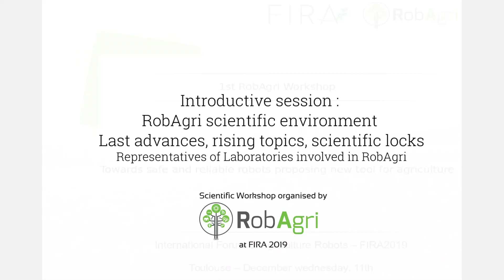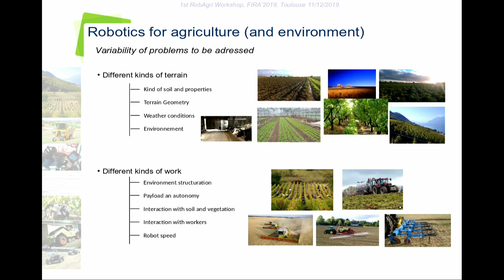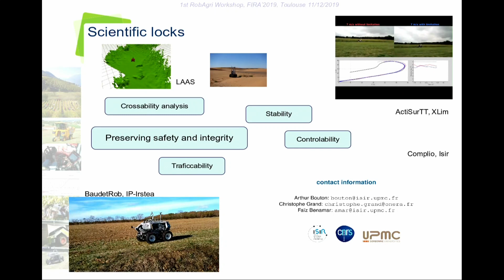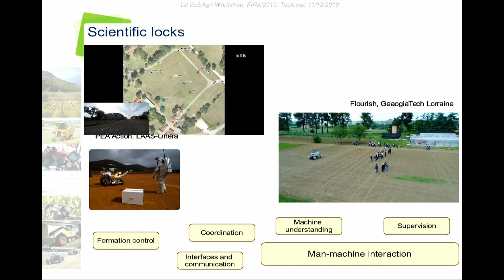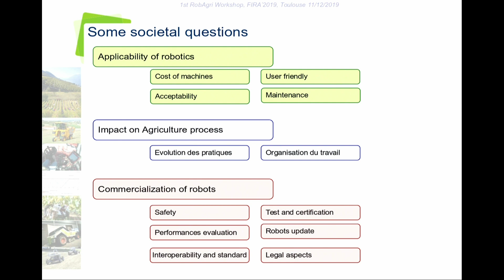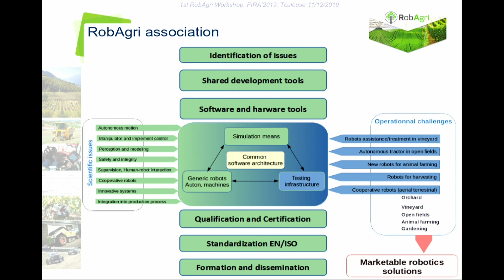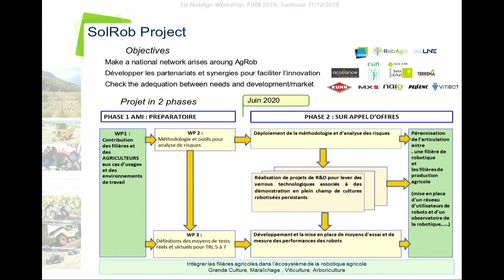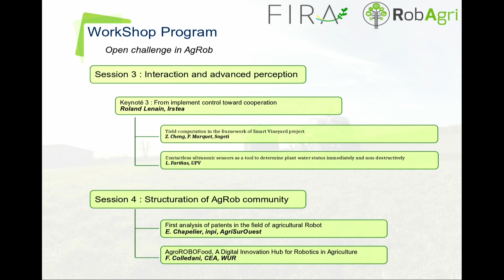Introductive session RobAgri scientific environment Last advances, rising topics, scientific locks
Representatives of Laboratories involved in RobAgri